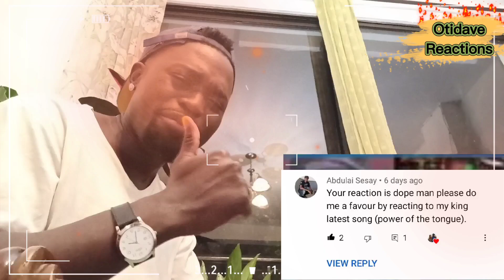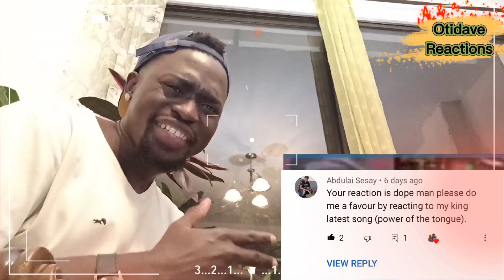Kao Denero ft CJ West - Power of the tongue 💥💥🔥🔥 Kenian reaction 🔥🔥💯💯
The music in the video is done by Kao Denero and CJ West.

Lots of appreciation to these wonderful artists.